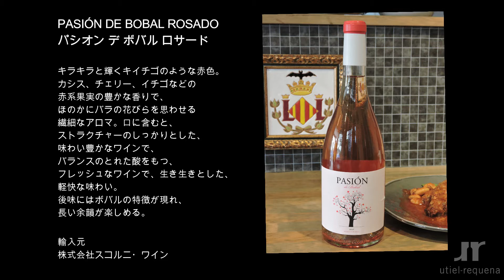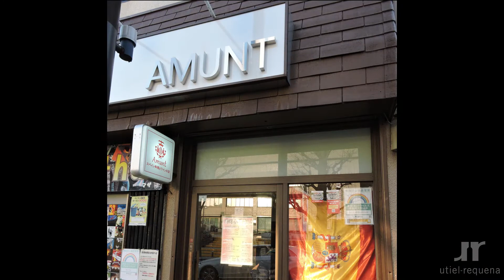【ボバルはここ！】 「パシオン・デ・ボバル・ロサード」 × 「アムン」 DOウティエル・レケーナのボバルワイン・プロモーション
【ボバルはここ！】
ボバルのワイン「パシオン・デ・ボバル・ロサード」に合う料理を、レストラン「アムン」オーナーシェフの恵さんがご紹介します。